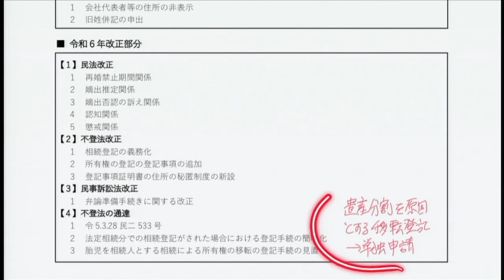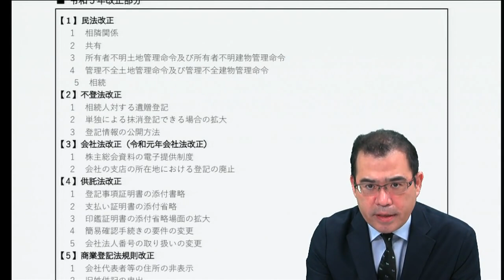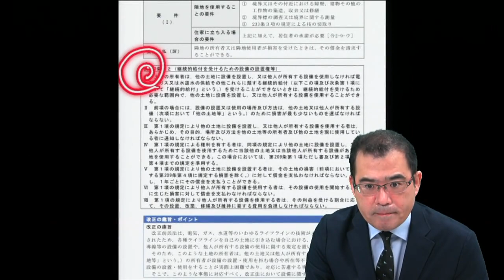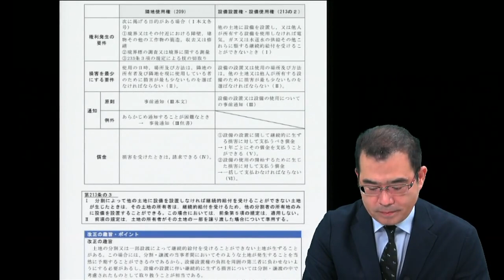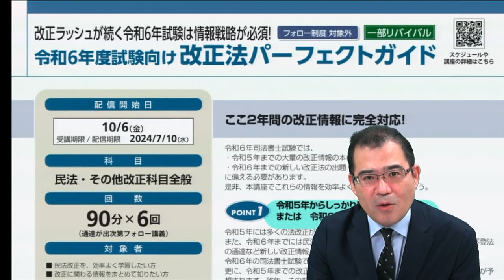【LEC司法書士】 令和6年度試験向け 改正法パーフェクトガイド ～講座案内～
＼ここ2年間の改正情報を完全攻略！／
秋からスタートする「令和6年度試験向け 改正法パーフェクトガイド」について、担当の根本講師が詳しく解説いたします。

▼併行受講がオススメ 精撰答練レギュラーパック